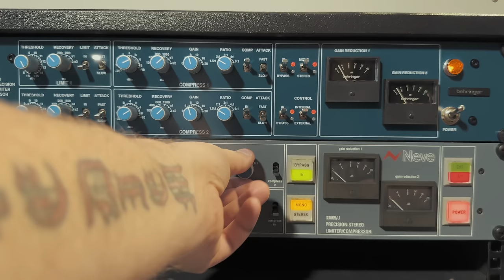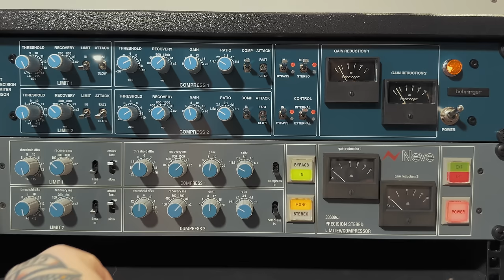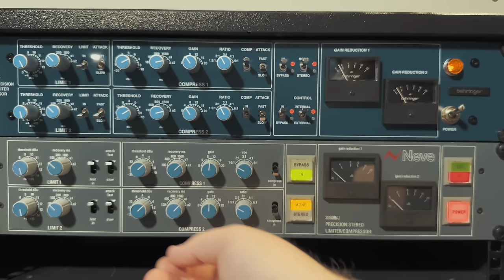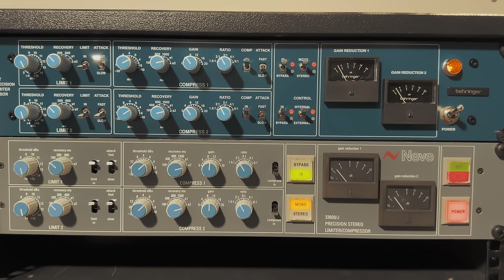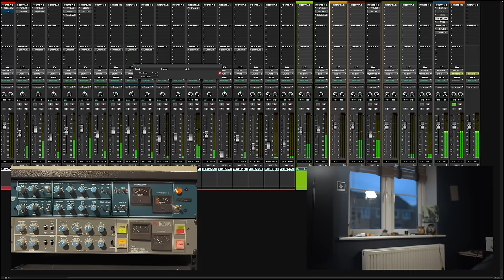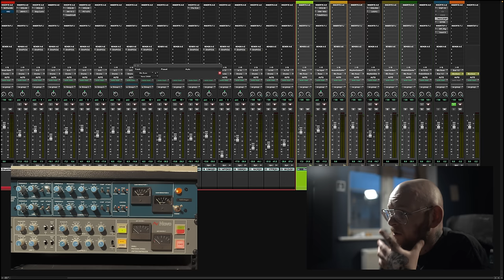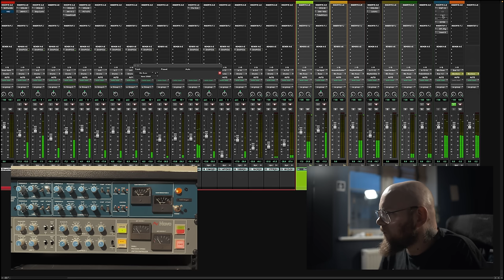Behringer 369-KT vs Neve 33609/J. Round 2!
Part two of my Behringer 369-KT series see the clone vs the real deal. Today we're shooting this out against a Neve 33609/J.

Big thanks to Sam at Make Noise Pro Audio for sponsoring this video and sending me out the Neve on loan!

Thanks to Produce Like A Pro for letting me use their multitracks.

Timeline:

00:00 Intro
01:22 - Drums
05:30 - Mixbus with different release times
10:22 - Mixbus
12:35  - Guitars
14:15 - More Mixbus
17:25 - Final Thoughts